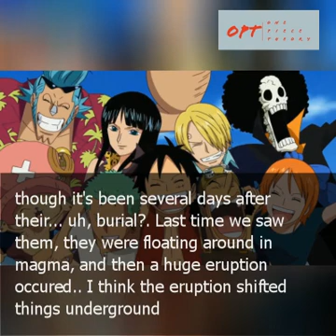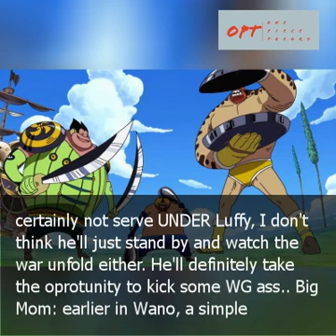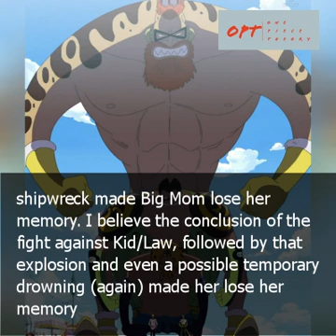Theory about the post-Wano fate of BM and Kaido